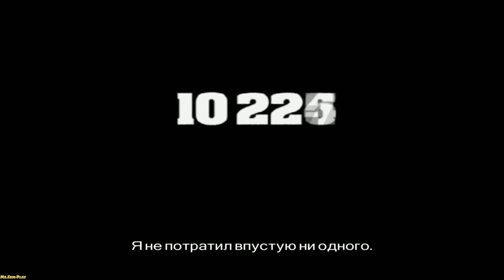Driver: Parallel Lines ► Abduction and ransom!(ПОХИЩЕНИЕ И ВЫКУП) №8 No Commentary !